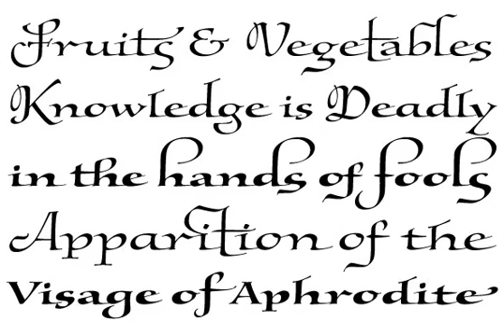Symposium Pro Font Download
Download Symposium Pro Font

Philip Bouwsma's Symposium Pro is a wide Carolingian script that can be set simply or with a wide range of flourishes. It takes its inspiration from the scriptoria of the twelfth century, particularly in Spain, where Christians, Muslims and Jews lived harmoniously in a brilliant culture for two centuries. As manuscripts were translated and copied to meet the Western demand for classical texts, calligraphic elements from Arabic and Hebrew spread throughout Europe, sparking a proliferation of new styles that brought the simple book hand to a higher level. Symposium Pro spans a broad range of time and space, from the court of Charlemagne to the Arabian nights and Renaissance Florence.

Symposium Pro comes in four weights, ranging from Light to Bold, with each font containing over 1200 glyphs. Variations on every letter form, from swashes to subtle alterations, are plenty, with some even having up to 40 alternates. Also plenty are the embedded ornaments and flourishes, over a hundred of them. Keep that glyph palette handy for many pleasant surprises and easy setting solutions.